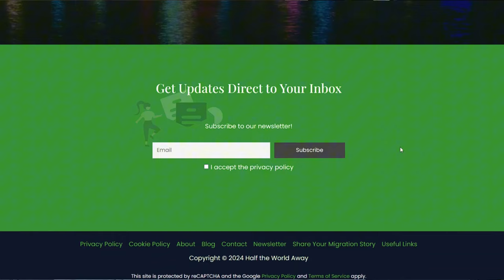Australia PR Visa Update: Our Journey to Permanent Residency – Latest News & Tips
Join us for the latest update on our Australian PR journey and essential tips!

Looking for more insights? Check out our next video on the **key differences between life in Australia and the UK** here: [Watch Now]

- Our latest Australia PR visa update
- The steps we’ve taken to secure Permanent Residency
- Key tips for navigating the PR visa process
- Challenges we've faced and how to overcome them
- What’s next on our path to becoming Australian residents

Special mentions to **Half the World Away** for their insightful content on emigrating to Australia! Check them out at [halftheworldaway.co.uk] for more inspiration. Also, a shoutout to @That Johnston Life on YouTube for sharing their journey and tips for expats in Australia.

If you're looking to move to Australia or start your PR visa application, this video is a must-watch. Stay informed on the latest requirements and get helpful advice for your journey to PR!

- Moving to Australia: Visa Process Explained
- Our Expat Journey: 10 Months Living in Australia
- How We Settled in Australia: Tips for New Expats